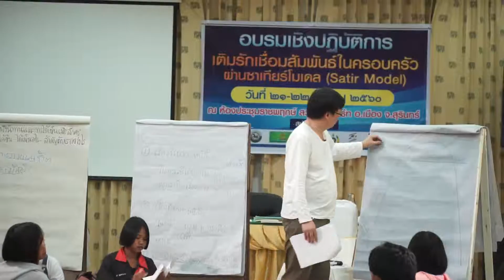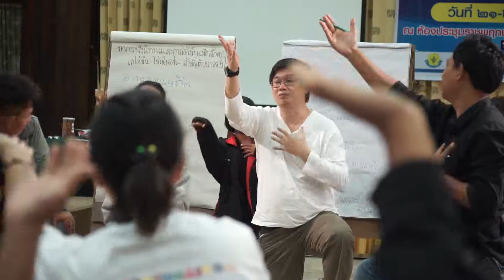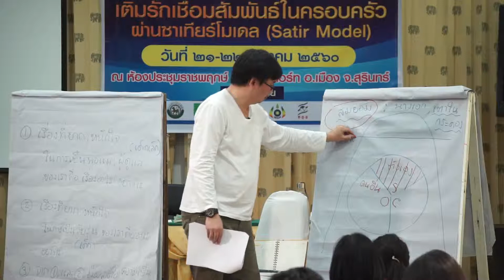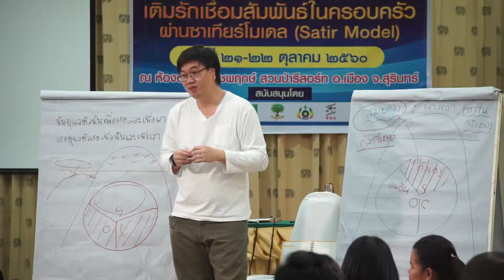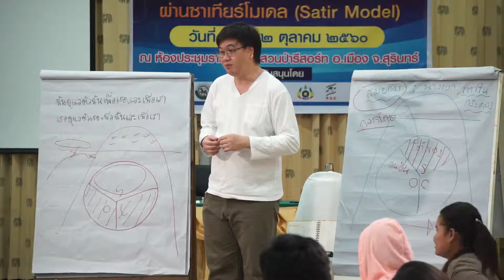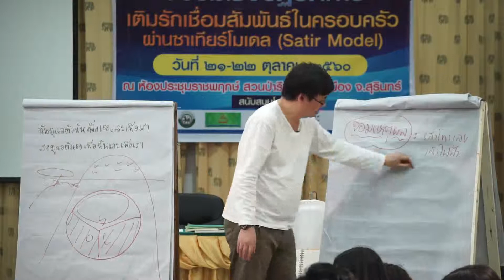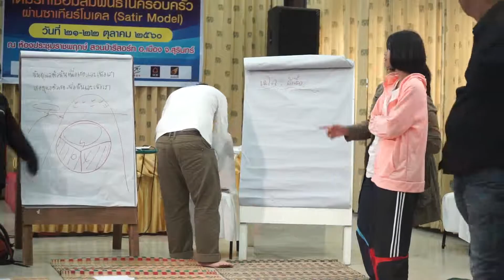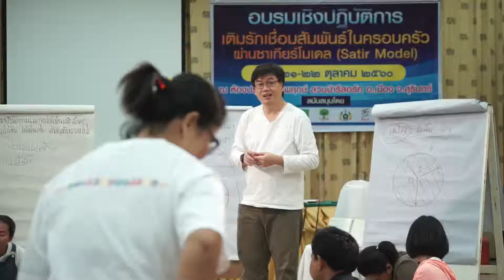บรรยาย “แบบแผนชีวิตเพื่อปกป้อง เพื่อเติบโต” โดย อ.ชัยยศ กระบวนการจิตบำบัดแนวซาเทียร์2 / 3 (4 /13)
ประเภท : อบรมเชิงปฏิบัติการ

 หัวข้อ :  บรรยาย  “แบบแผนชีวิตเพื่อปกป้อง เพื่อเติบโต” 2 / 3

 โดย อาจารย์ชัยยศ จิรพฤกษ์ภิญโญ นักจิตบำบัดส่วนบุคคล และกระบวนการจิตบำบัดแนวซาเทียร์

งาน อบรมเชิงปฏิบัติการ (Stir Family) เติมรัก เชื่อมสัมพันธ์ สร้างเครือข่ายผู้ปกครองและแกนนำเยาวชน ผ่านศาสตร์ซาเทียร์โมเดล จ.สุรินทร์
ณ สวนป่ารีสอร์ท จ.สุรินทร์

ชมวีดีโอทั้งหมดของงานได้ที่
ชมข้อมูลโครงการได้ที่
ชมข้อมูลกิจกรรมทั้งหมดได้ที่